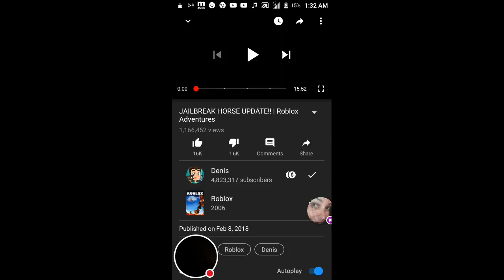My YT Gaming Stream